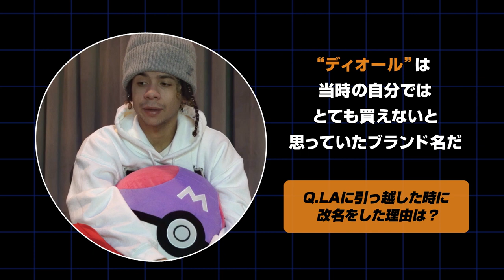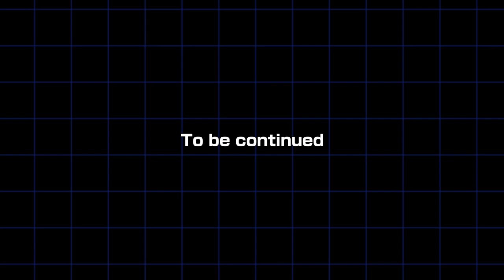90秒でイアン・ディオールが改名の理由と目標を語る PART2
Z世代のエモラップ・ヒーロー、イアン・ディオール
24Kゴールデンとのコラボ曲「Mood」が大ヒットし、XXL FRESHMAN CLASS 2021に選出され、益々注目が集まる中、2022年1月21日、2ndアルバム『on to better things』をリリースする。

名前を”イアン・ディオール”と改名した理由、そしてアーティストとしての目標などを90秒で語る。

▶最新アルバム『on to better things』をApple Musicで聴く

▶最新アルバム『on to better things』をSpotifyで聴く

【イアン・ディオールbiography】
1999年3月プエルトリコ生まれ、テキサス育ち。高校生の時に、友達から楽曲を作って欲しいと頼まれたことがきっかけで楽曲制作をしてはアップロードすると、口コミで広がり、Internet Moneyの創設者のTaz Taylorの耳に届く。LAへ渡ってはJuice WRLDやXXXTENTACIONの作品を手掛けたプロデューサーのNick Miraと「Cutthroat」のシングルを2019年2月にリリースすると、SoundCloud上で1,300万ストリーミングを達成し、メロディアスなlo-fi HIP HOPアーティストとして確立していく。2019年4月にはTrippie Reddや 6IX9NEなどが所属する10K Projectsと契約し、デビュー・アルバム『Industry Plant』をリリース。翌年には24kゴールデンと共演した「Mood」が大ヒットし、米ビルボード・チャートで累計8週に渡り1位を獲得することで、一気に知名度を上げる。